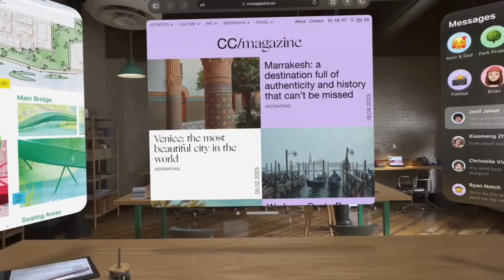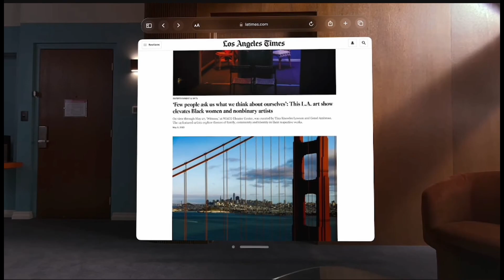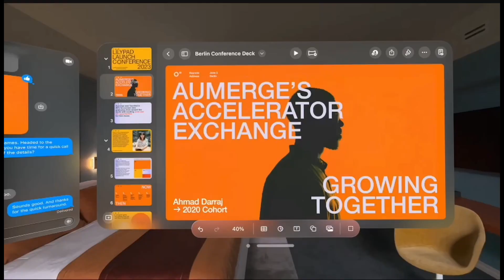Die Apple Vision Pro VR Brille in 5 Min einfach erklärt !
Die Apple Vision Pro deutsch. Die neue VR Brille von Apple  in 5 Min einfach erklärt !
Apple hat die Apple Vision Pro vorgestellt, ein revolutionärer räumlicher Computer, der nahtlos digitale Inhalte mit der physischen Welt verbindet .

und den Nutzer:innen erlaubt, präsent und mit anderen verbunden zu bleiben. Die Vision Pro schafft eine unendliche Arbeitsfläche für Apps, die über die Grenzen eines traditionellen Displays hinaus geht, sowie eine vollständig dreidimensionale Benutzeroberfläche, die mit den natürlichsten und intuitivsten Eingabemitteln gesteuert wird — den Augen, den Händen und der Stimme der Nutzer:innen. Mit visionOS, dem ersten räumlichen Betriebssystem der Welt, ermöglicht die Apple Vision Pro den Anwender:innen, mit digitalen Inhalten auf eine Art zu interagieren, die so wirkt, als seien die Inhalte physisch mit ihnen im Raum. Das bahnbrechende Design der Apple Vision Pro hat ein Displaysystem mit ultrahoher Auflösung, das 23 Millionen Pixel auf zwei Displays unterbringt, sowie speziell entwickelte Apple Chips in einem einzigartigen dualen Chipdesign. Es ist so konzipiert, dass jedes Erlebnis wirkt, als ob es in Echtzeit vor den Augen der Anwender:innen stattfindet.